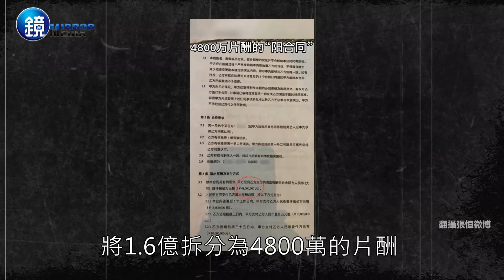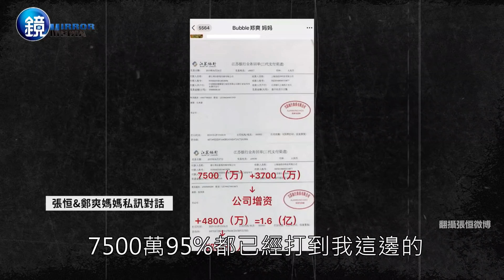胡彥斌〈你要的全拿走〉歌詞細思極恐！ 鄭爽嫌醫藥費太貴裝盒棄病狗 ｜鏡週刊 鏡娛樂即時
今年3月底張恒與鄭爽爭奪小孩監護權，遭中國人民法院判決敗訴，並被追討歸還2千萬人民幣欠款，26日張恒毀滅性爆料鄭爽一家人逃漏稅、陰陽合約、棄養病狗等黑料，原來胡彥斌18年發行的〈你要的全拿走〉
引起一陣挑戰風潮的歌詞就是真實經歷，鄭爽的離譜行徑讓鄉民們頭皮發麻。